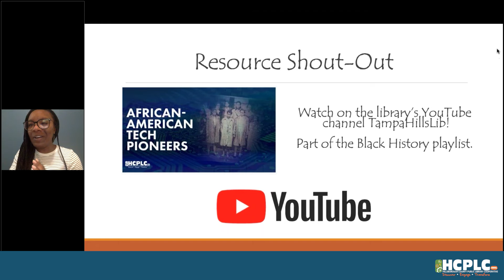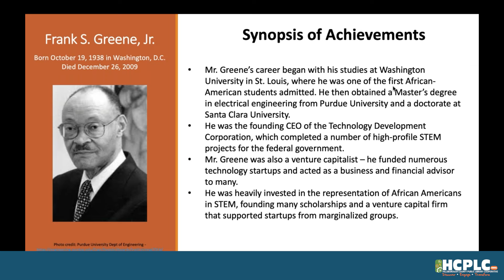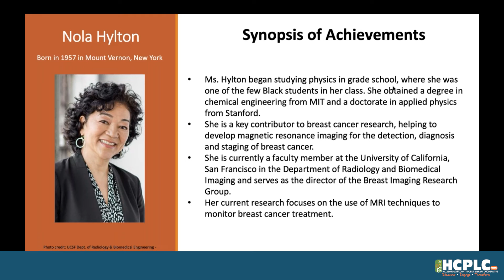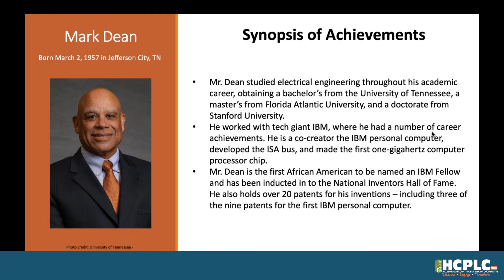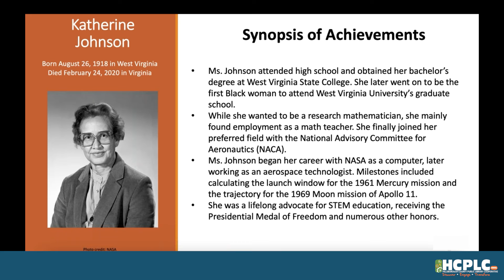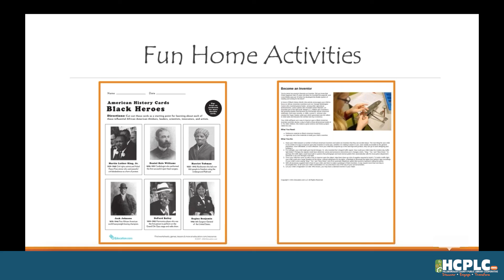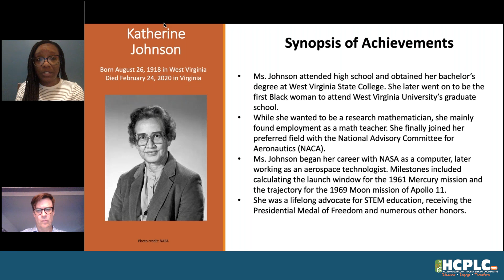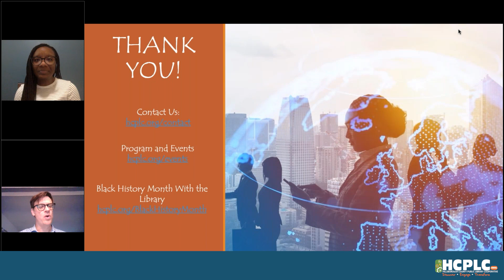African-American Tech Pioneers - Part 2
Celebrate Black History Month with the technological achievements of African Americans. Recommended for all ages.

To see all HCPLC's Black History Month events and features, visit HCPLC.org/BlackHistoryMonth

Resource Shout Out:
Check out African-American Tech Pioneers Part 1 and the rest of our videos on Black History on our YouTube Channel

Book Recommendations:
"Hidden Figures" by  Margot Lee Shetterly